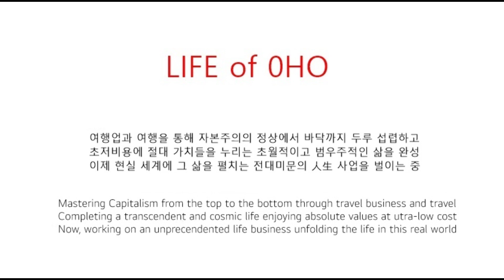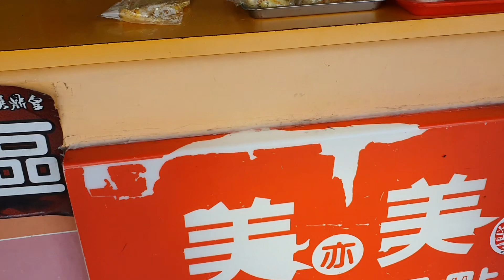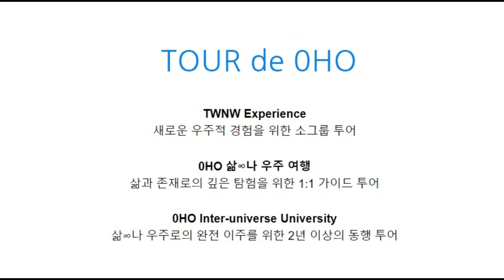4 JUN 2024 @ Taiwan